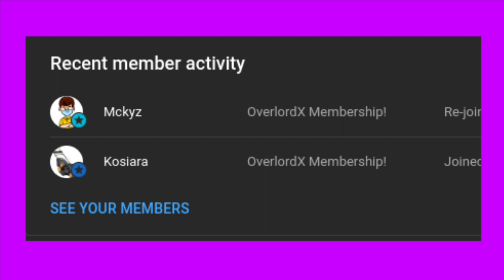Something VERY Strange Just Happened in Ninjago Crystalized… 😲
In this video we discuss the Crystal Kings lines in episode 17 of Crystalized, and talk about how/why they come across as very strange in my personal opinion.

Copyright